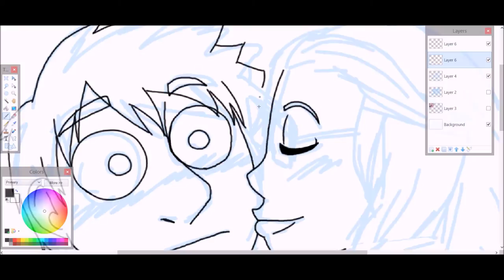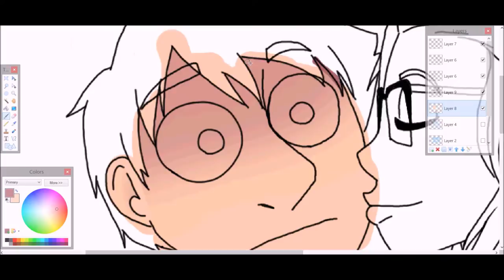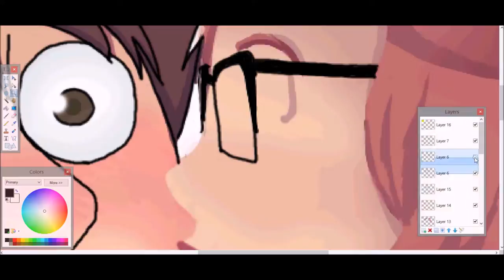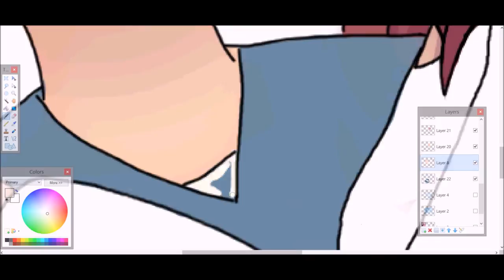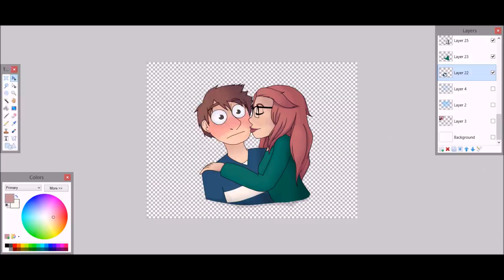Speedpaint : Did I Say That Out Loud?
Second speedpaint!
Based off the music video for Barenaked Ladies' "Did I Say That Out Loud" featuring Gavin Free and Meg Turney.

Programs Used:
Paint.Net
Hypercam
Pixlr.com

Song: Did I Say That Out Loud by Barenaked Ladies